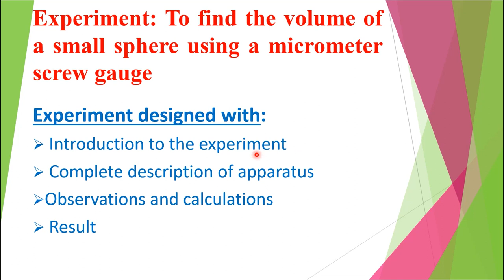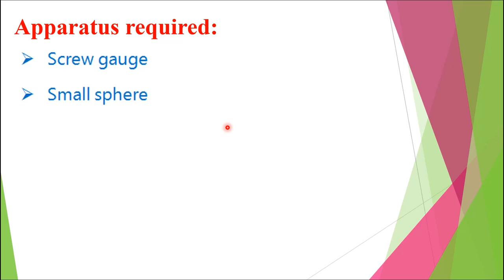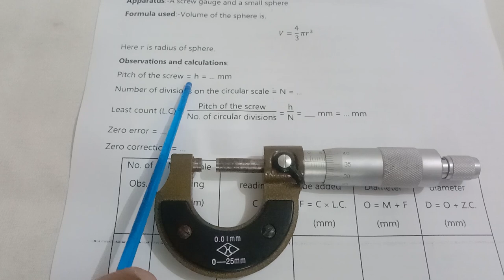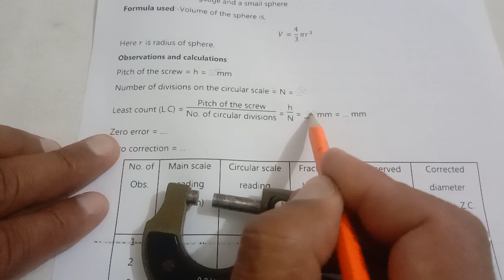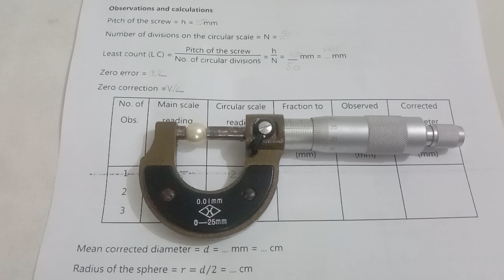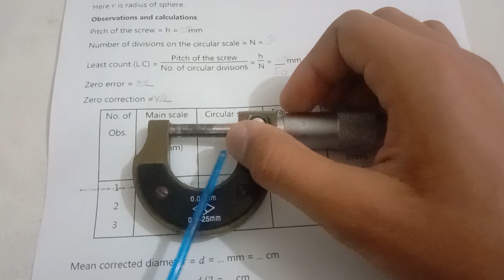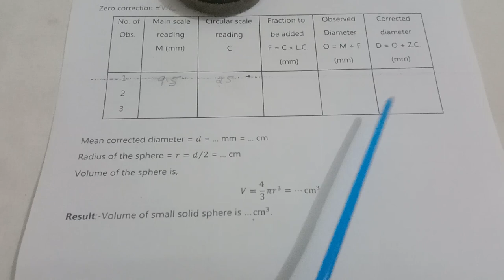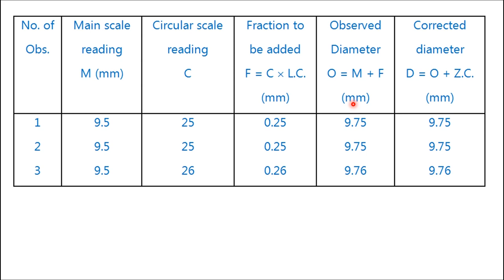Screw Gauge Class 11 Physics Practical | Volume of small sphere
Volume Of a Small Sphere Using Micrometer Screw Gauge

In this video, you will learn about how to measure the volume of small sphere using screw gauge.